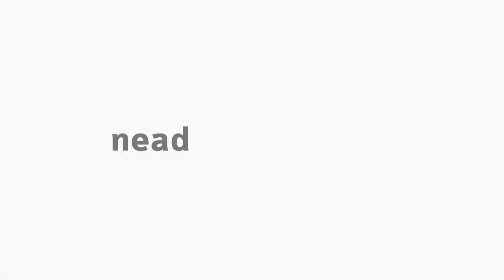[EFI] Modalidades de Ensino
Tema Modalidades de Ensino para a disciplina Educação Física no Contexto da Educação do Campo e de Jovens e Adultos nos dias de hoje com o professor Angelo J. Carneiro da Luz  para o curso de  Educação Física.